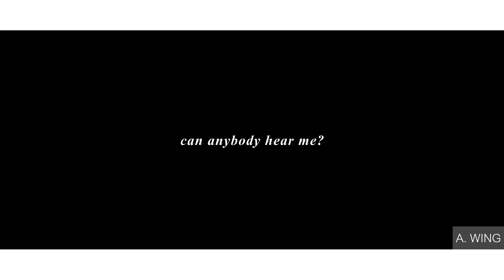SuperWho | Clara + Castiel | Tag, You're It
Why stop with just one video on these two! Home today, because I don't have a midterm. Yay! I hope you like it. I'll have you know, I made a much 'darker' vid with this song, and was so sickened by myself I deleted it and made this instead. It's a lot less crazy! Only own editing (Watch in HD with headphones please :).)